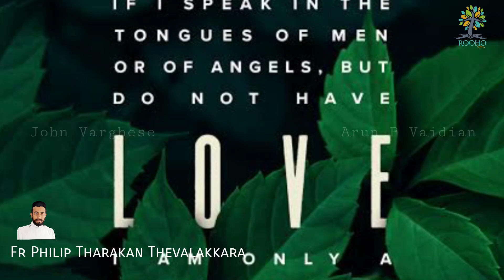നുറുങ്ങ് വെട്ടം- 21 | Rev.Fr.Philip Tharakan Thevalakkara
The background music used in this video belongs to Uniq, the link of the track